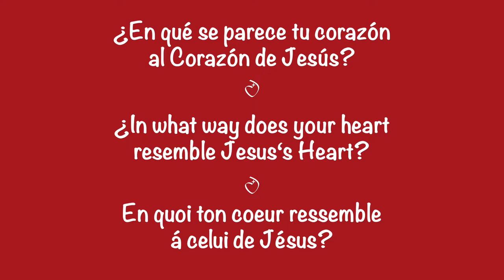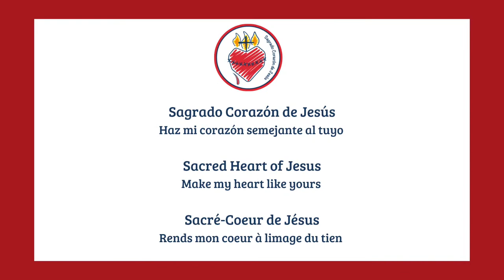Día del Sagrado Corazón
El video para el día del Sagrado Corazón fue realizado con material tomado en diferentes secciones (niveles educativos) e instalaciones del Colegio Sagrado Corazón México que se encuentra en la Ciudad de México.